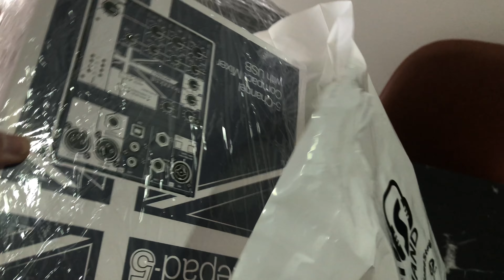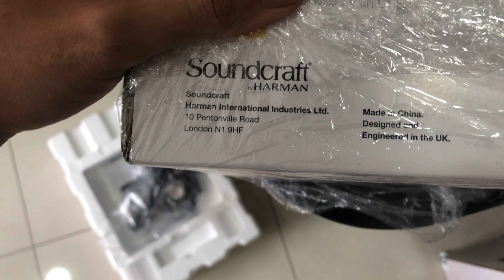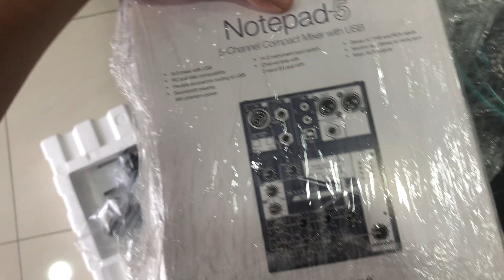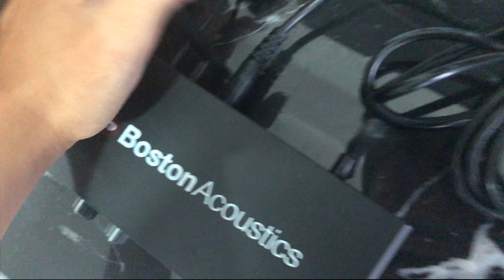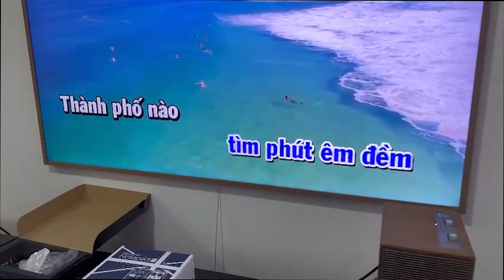HOW TO SETUP MIXER - MIXER SOUNDCRAFT NOTEPAD 5 | hát karaoke quá đỉnh , có thể tùy biến mọi thứ .